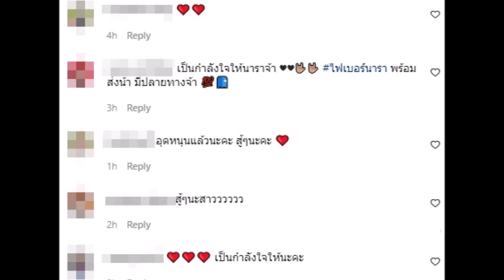แฟนๆให้กำลังใจ “นารา เครกะเทย” ไร้งานเงิน โดนหมายศาล ซ้ำไม่เหลือเพื่อนรอบข้าง